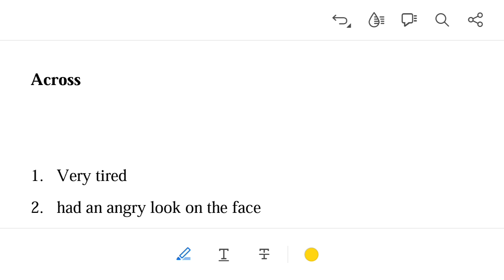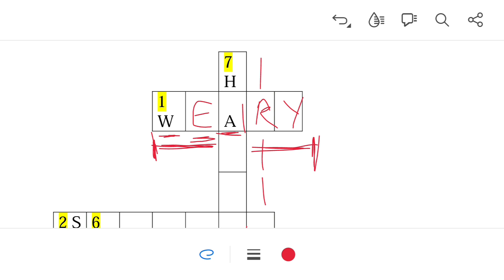Class 6th English (Honeysuckle Book)Chapter 1 (Working With Language) CROSSWORD PUZZLE.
Class 6th English (Honeysuckle Book)
Chapter 1 (Working With Language) CROSSWORD PUZZLE.
Who Did Patrick's Homework?
Working with language
Crossword Puzzle

Chapter wise Word- meaning's pics are available on my Instagram account and Facebook page so you can visit there and find more content to learn.